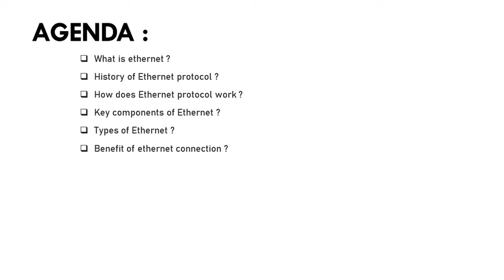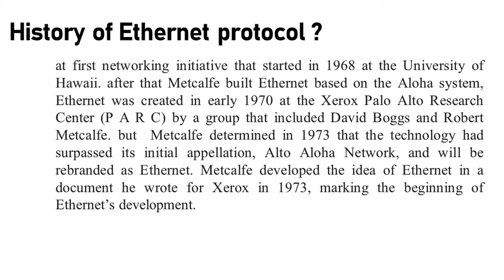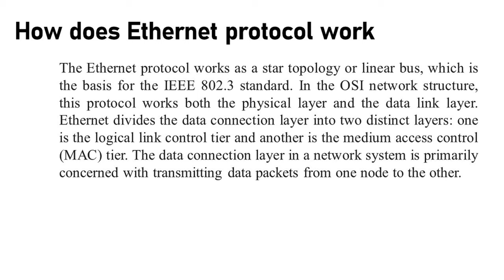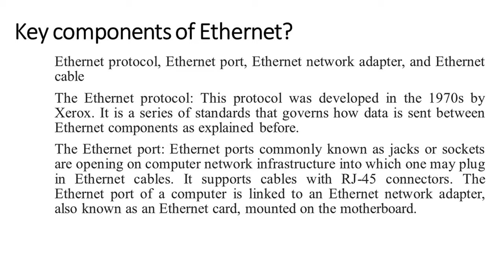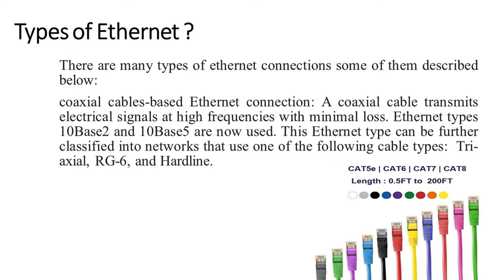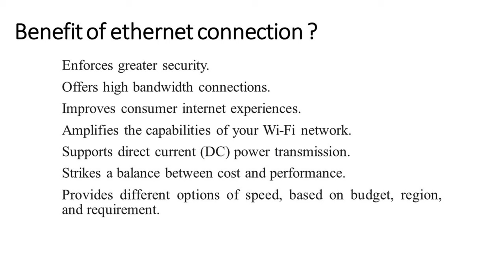What is Ethernet | History of Ethernet protocol | components of Ethernet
Title What is Ethernet | History of Ethernet protocol | components of Ethernet

About me and my efforts. Hi, I'm Hassan. If you haven't subscribed to my channel yet, be sure to subscribe to my channel, and get exclusive tips on YouTube and networking so you can grow your own business with my help.

What is Ethernet?

we know that Ethernet is a MAC protocol. another way we say that Ethernet is primarily a standard communication protocol used to create local area networks. It transmits and receives data through cables. While at the Xerox Palo Alto Research Center, Bob Metacafe wrote a memo detailing the system he had created for interconnecting computer workstations. Metcalfe’s system, which would become Ethernet. In 1973, Metacafe changed the name Alto Aloha Network, to “Ethernet.” He did this to make it clear that the system he had created would support any computer, not just Alto’s. He chose the name based on the word “ether” as a way of describing an essential feature of the system: the physical medium carrying bits to stations.

How does Ethernet protocol work?

The Ethernet protocol works as a star topology or linear bus, which is the basis for the IEEE 802.3 standard. In the OSI network structure, this protocol works both the physical layer and the data link layer. Ethernet divides the data connection layer into two distinct layers: one is the logical link control tier and another is the medium access control (MAC) tier. The data connection layer in a network system is primarily concerned with transmitting data packets from one node to the other. Ethernet works an access mechanism known as Carrier Sense Multiple Access / Collision Detection to enable each computer to listen to the connection before delivering data across the network. Ethernet also transmits data using two components: packets and frames. The frame contains the sent data payload as well as the following:
Both the MAC and physical addresses of the sender and recipient and Error correction data for identifying transmission faults, Information on Virtual LAN  tagging, as well as the quality of service, Each frame is encapsulated in packets that comprise many bytes of data to set up the connection and identify the frame’s commencement point.

Key components of Ethernet?

Ethernet protocol, Ethernet port, Ethernet network adapter, and Ethernet cable

The Ethernet protocol: This protocol was developed in the 1970s by Xerox. It is a series of standards that governs how data is sent between Ethernet components as explained before.

The Ethernet port: Ethernet ports commonly known as jacks or sockets are opening on computer network infrastructure into which one may plug in Ethernet cables. It supports cables with RJ-45 connectors. The Ethernet port of a computer is linked to an Ethernet network adapter, also known as an Ethernet card, mounted on the motherboard.

Ethernet network adapter: An Ethernet adapter is a chip or card that fits into a slot on the motherboard and allows a computer to connect to a local area network. In the past, these were always used with desktop computers. But now Ethernet is integrated into the chip sets of laptop and desktop motherboards.

An Ethernet cable: Ethernet cable, often known as a network cable, links your computer to a router, or network switch. The Ethernet cable build of the RJ45 connector, the internal cabling, and a plastic jacket.

Types of Ethernet ?

There are many types of Ethernet connections some of them described below:
coaxial cables-based Ethernet connection: A coaxial cable transmits electrical signals at high frequencies with minimal loss. Ethernet types 10Base2 and 10Base5 are now used. This Ethernet type can be further classified into networks that use one of the following cable types:  Tri-axial, RG-6, and Hard line.

Fiber optic cables-based Ethernet connection: These connections work optical fibers with glass cores wrapped by several sheets of cladding material. This Ethernet type may also be subdivided into networks using the following: Single-mode fiber and Multi-mode fiber.

Twisted pair cables-based Ethernet connections: Twisted pair is a copper wire cable consisting of two insulated copper wires wrapped around to prevent interference and crosswalk.This Ethernet type may be among the following variations: shielded twisted pair (STP) and unshielded twisted pair (UTP) cables.

and other  Fast Ethernet, Gigabit Ethernet, and 10 Gigabit Ethernet types of Ethernet connections.